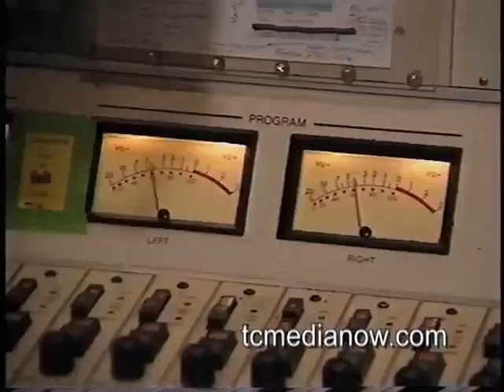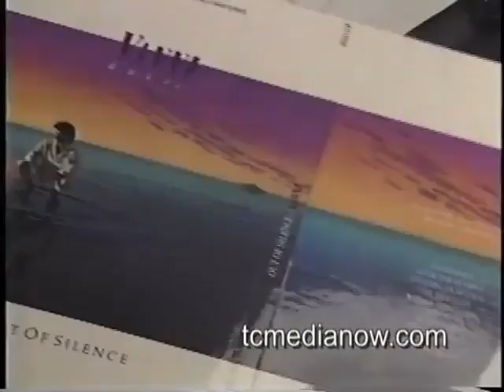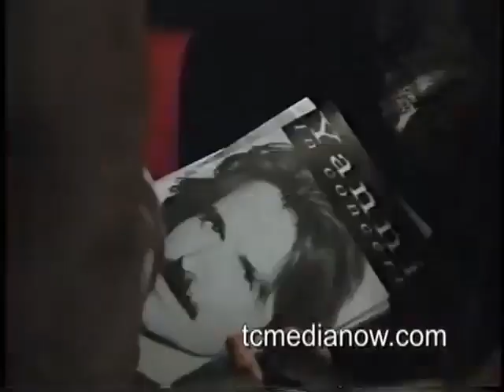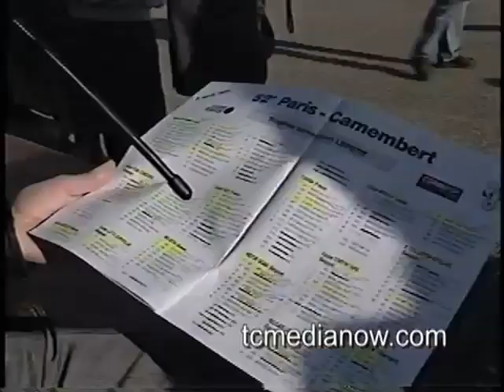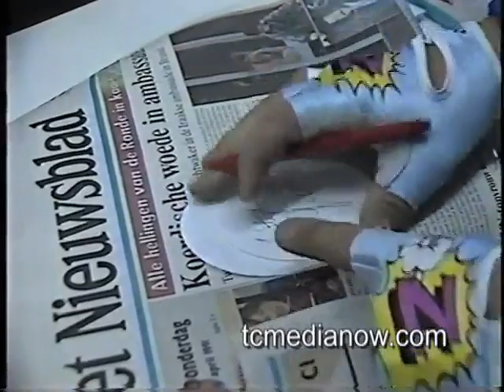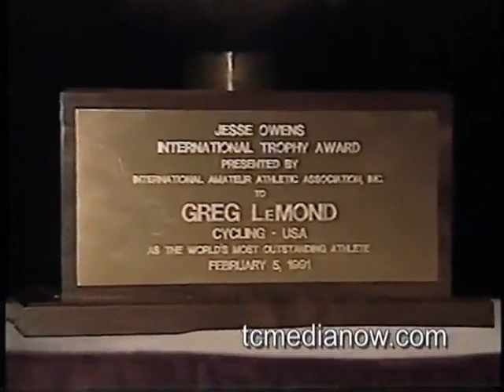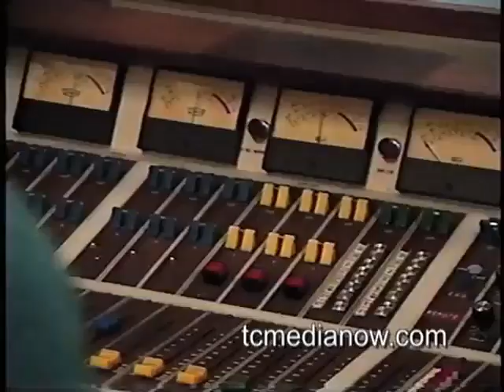KARE PatMilesSpecial 0591